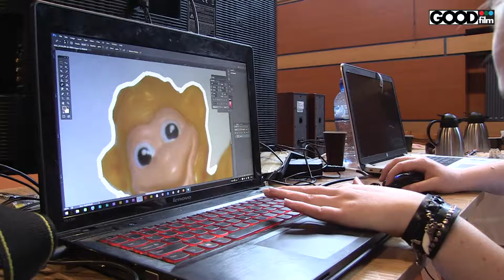Reportaż z warsztatów w Turku.